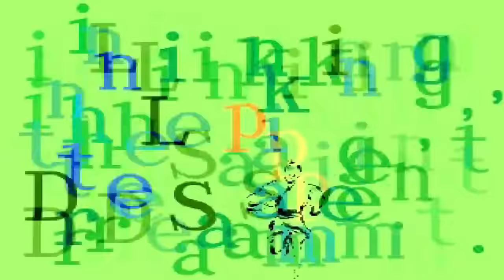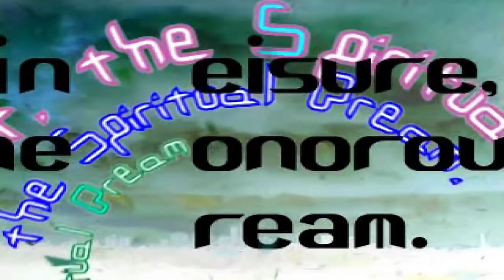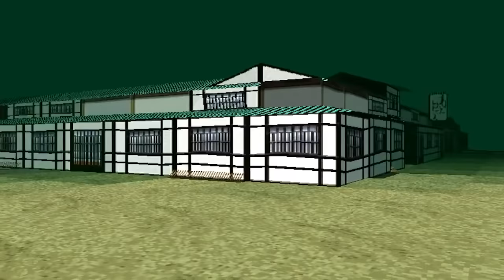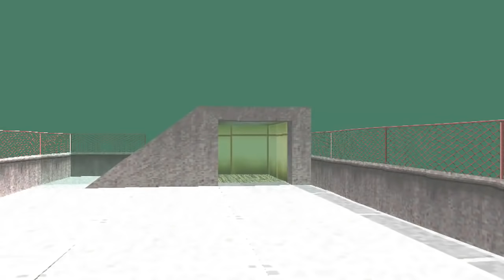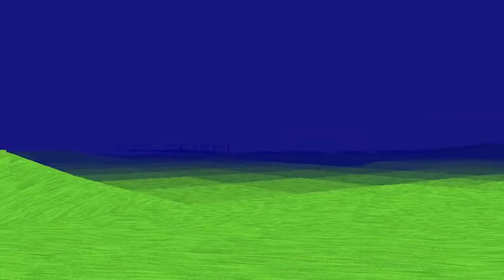5 True Bad Trip Stories (Vol. 2) | Shrooms, DMT & Ayahuasca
Today on Let's Read! We take in some of that beautiful California Sunshine...and trip balls

NEW Narrations_MON✦WED✦FRIDAY!!!

TIME STAMPS:
1►00:00
2►09:49
3►18:42
4►22:42
5►25:09

Gameplay:
● LSD: Dream Emulator